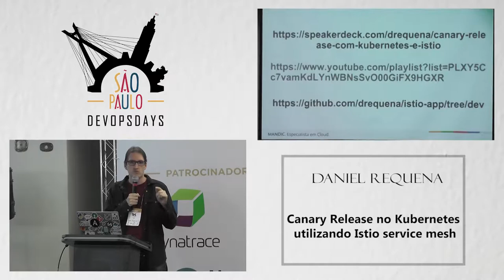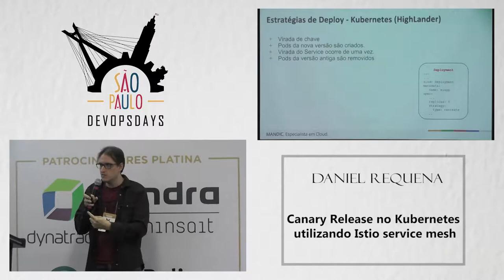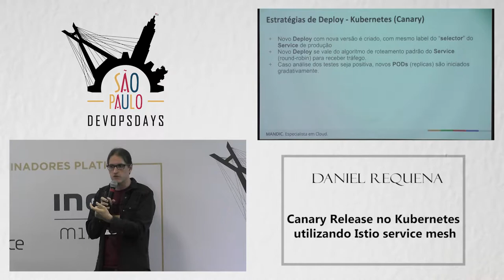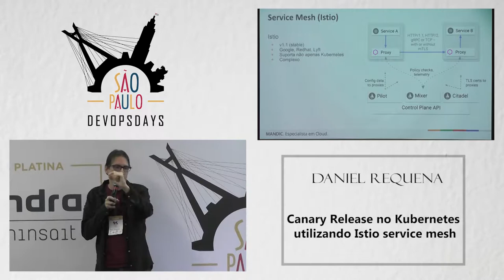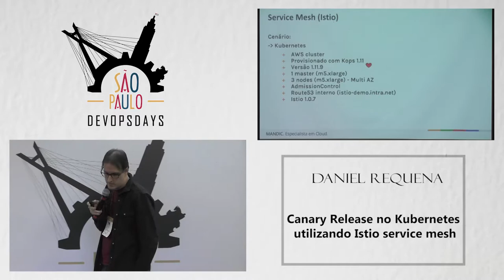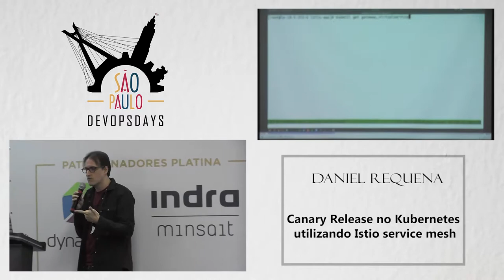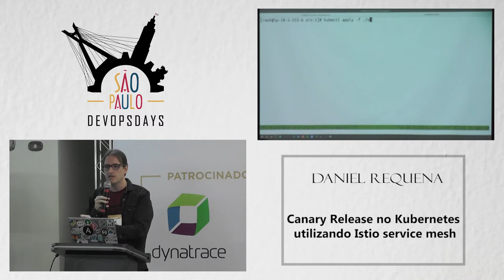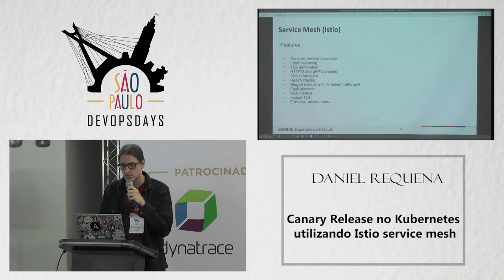DODSP2019 - Daniel Requena - Canary Release no Kubernetes utilizando Istio service mesh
O Kubernetes suporta algumas técnicas de Deploy nativas,mas nenhuma delas dá o poder e abre tantas possibilidades como o Istio faz.Nessa talk falarei como fazer Canary Release utilizando Istio, entenderemos sua arquitetura e entraremos em tópicos como gerenciamento de tráfego, fault injection e mais.

Com o estabelecimento do Kubernetes como padrão de fato para orquestração de containers e a adoção da arquitetura de micro-serviços ganhando cada dia mais adeptos, tópicos como: Estratégias de Deploy, Gerenciamento de tráfego, Observabilidade, Segurança, Fault Injection, e ainda outros, entraram no radar de indivíduos e empresa que estão enfrentando os desafios de gerenciar uma grande quantidade de micro-serviços em produção. A solução atual para esses desafios está nas plataformas de Service Mesh. Uma camada de infraestrutura configurável que ajuda no gerenciamento e comunicação entre os micro-serviços, sem a necessidade de qualquer alteração no código da aplicação. Isso é feito, na maioria das vezes, injetando um proxy transparente junto de cada micro-serviço que intercepta, gerencia, metrifica e até altera o tráfego de entrada e saída dessas aplicações.

Istio é a solução de Service Mesh mais poderosa e cobiçada da atualidade. Com suporte nativo ao Kubernetes (mas não somente), ele ataca problemas de Observabilidade de comunicação entre micro-serviços, Segurança (com políticas de acesso, criptografia, autorização e autenticação), Gerenciamento de tráfego, ingestão de tráfego para falhas e muitos outros. Tenho experiência prática com o Istio, com ele implantado em clientes principalmente para telemetria de aplicações e gerenciamento de tráfego. O objetivo da Talk é que os participantes saiam dela sabendo: Técnicas de Deploy suportadas pelo Kubernetes nativamente, O que é service Mesh e o Istio, Como instalar o Istio, como preparar sua aplicação para funcionar corretamente no istio, como gerenciar o tráfego com o Istio, como fazer o Canary Release com o Istio, como injetar falhas propositais entre os micro-serviços com o Istio.